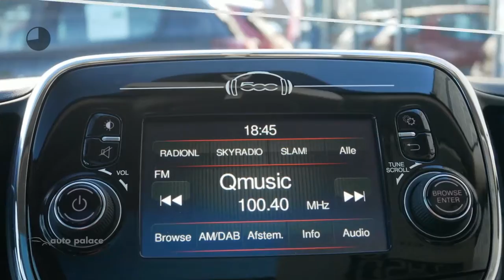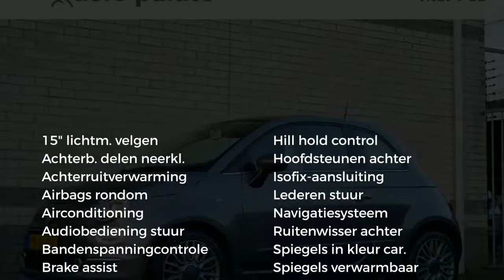Fiat 500 TwinAir Turbo 80PK LOUNGE AIRCO NAVIGATIE LM VELGEN